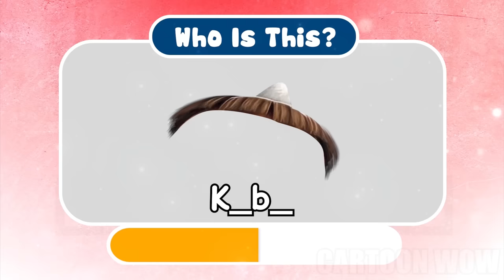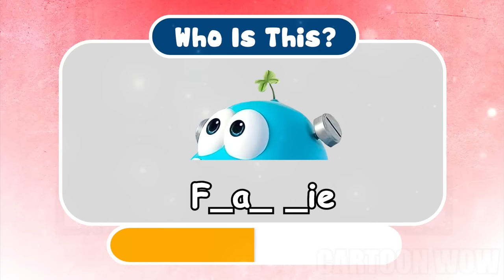Spookiz Growing Up Compilation | Cartoon WOW